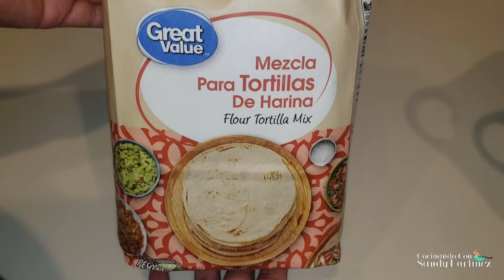Tres Deliciosos Guisos Para Gorditas De Harina Laguneras 😋